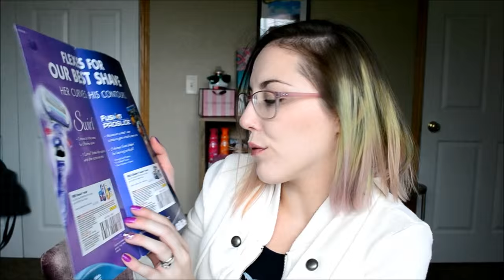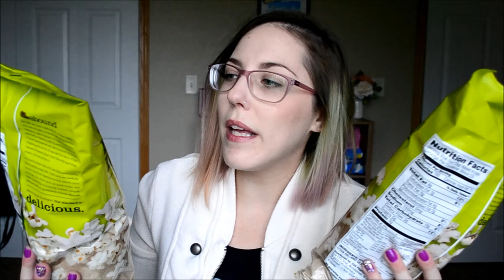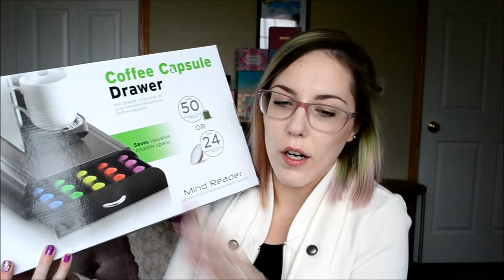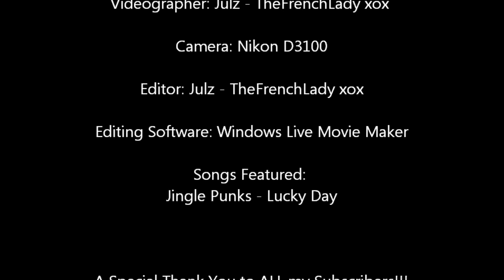♦ Freebie Friday ♦ Nov 14 – Nov 20 2015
Hey Everyone! Happy Freebie Friday, Come check out this weeks awesome Freebies. The Freebies Gods have been good to be me ;)

This Week in Freebies and Samples:

Nespresso Pixie Machine with Milk Frother, Coffee Capsule Drawer & 5 Packages of Coffee Capsules / Bonus Employee Prize from my Husband's work.
Coupon for 1 Free Eight O'Clock Coffee Thins from Eight O'Clock Coffee /

Update* It turns out the Eight O'Clock Coffee Thins is chocolate! I knew I wasn't crazy ;)

Freebies?

Tomoson (Must have a Blog)
BrandBacker (Must have a Blog)
Crave Blogging (Must have a Blog)